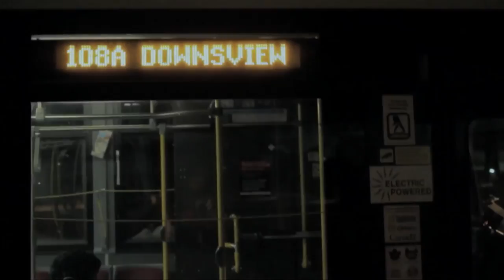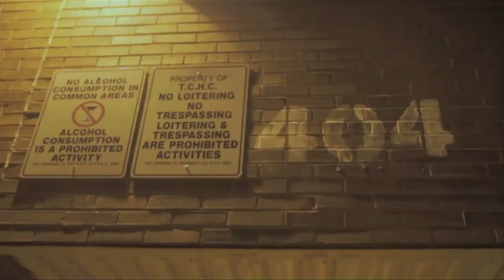Robin Banks & Big Billz - Don't Try Me (Official Music Video)